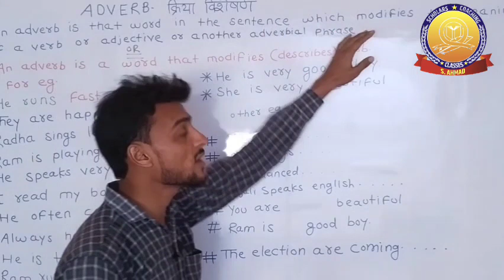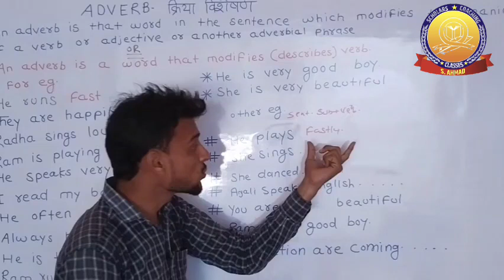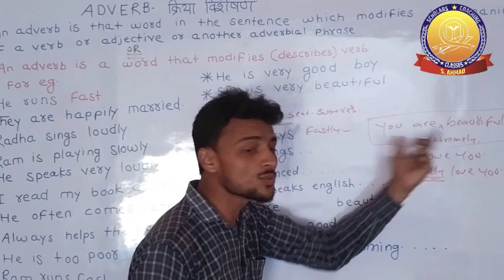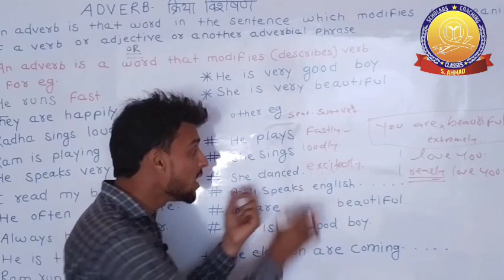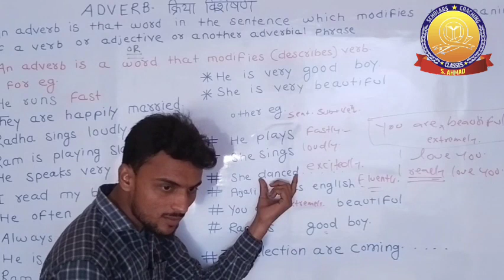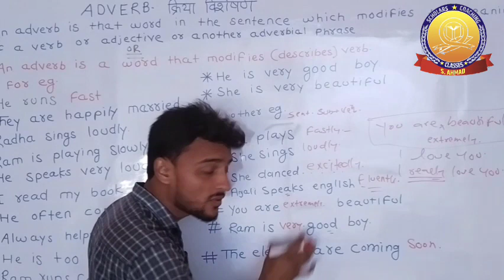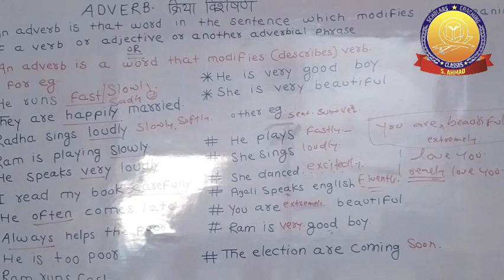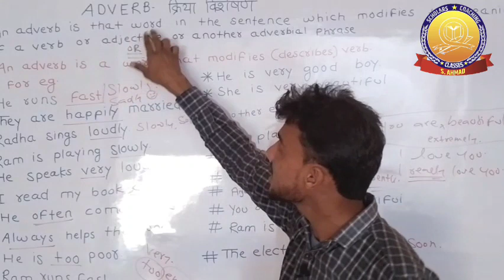Adverb English grammar for all classes in a very easy way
Once again, welcome to all of you on my youtube channel 👍

This video is bery helpfull for those who want to Learn English

In this video I have discussed about adverb

Adverb is a word that modides a verb or adjective

In this video I have tried to explain in a very easy way and I hope that you have understood if you have watched